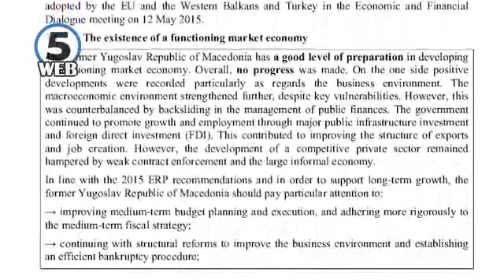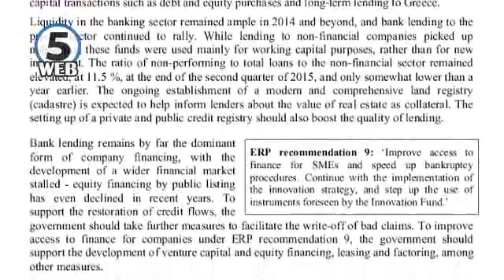Извештај на ЕК: Економски критериуми